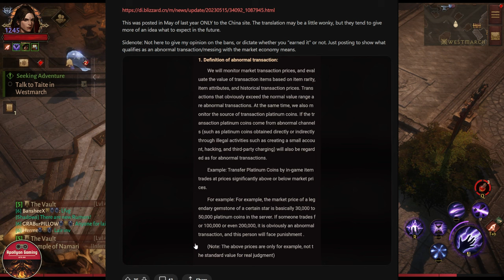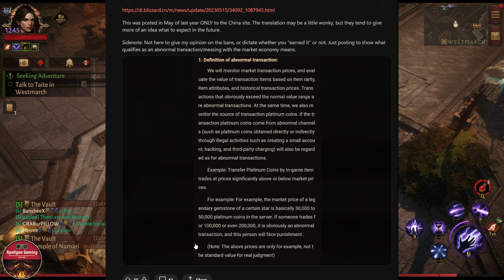Platinum Farm Using Alts - Bannable Now? - Lets Talk - Diablo Immortal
⏱️TIMESTAMPS⏱️

0:00 Intro